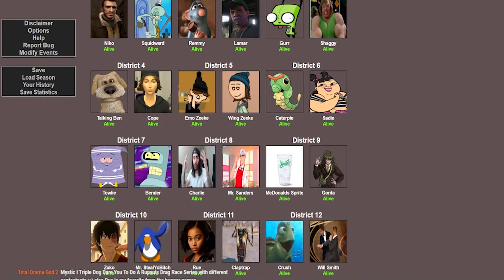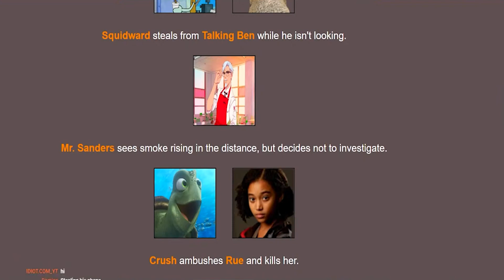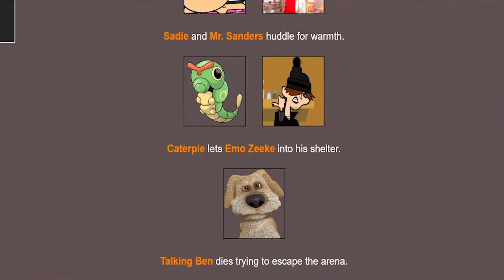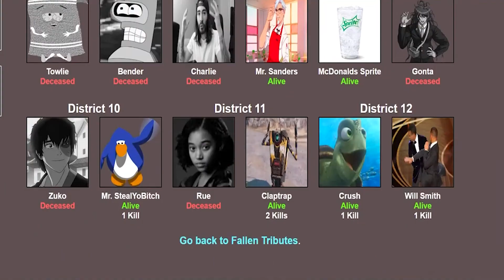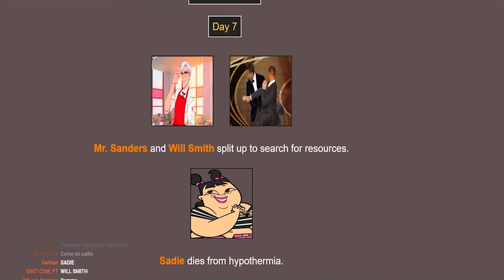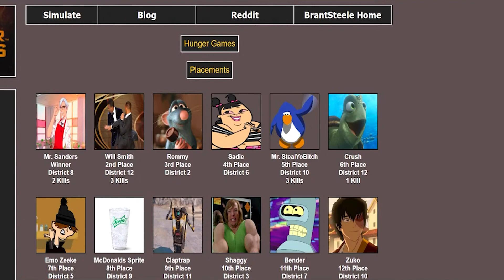The Meme Hunger Games - Episode 1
Yall want more of this or nah?

Total Drama Online Winners:

S1: Mario
S2: Rhydian